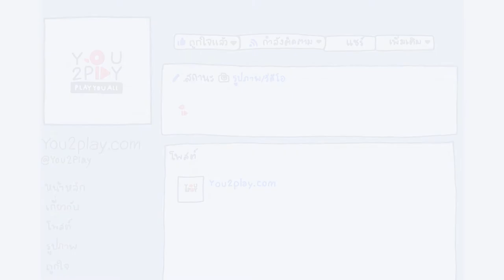บิว จรูญวิทย์ - You're Not There (Lukas Graham)